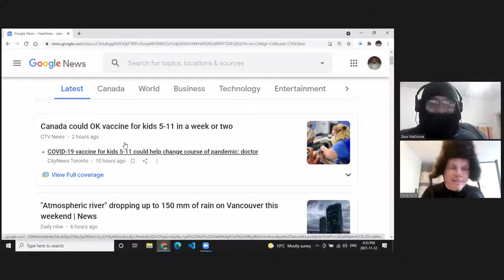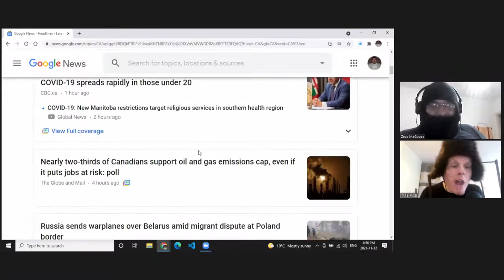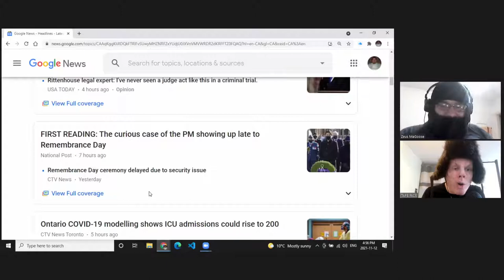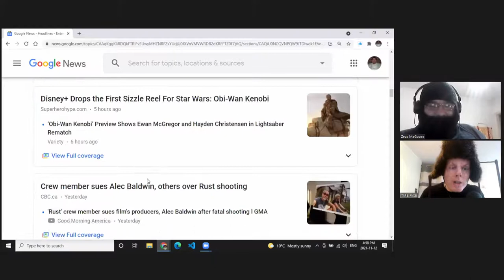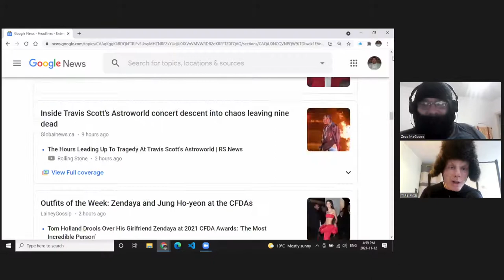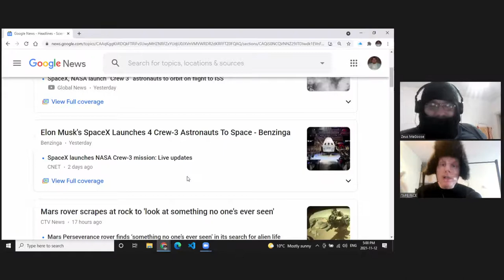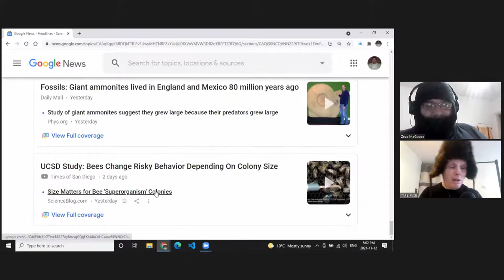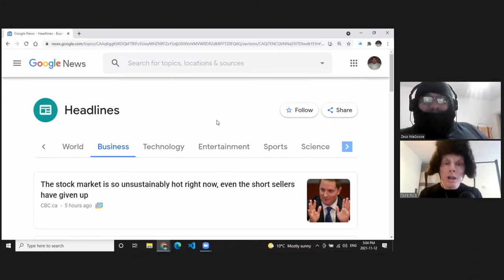DRAKE did WHAT after ASTROWRLD tragedy?! 🤯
In this episode, we talk about Drake partying at the strip club after 9 people died at him and Travis Scott's Astroworld concert, Grand Theft Auto Remakes looking like trash, Justin Trudeau being late for Remembrance Day, Space X, vaccines for kids, and Alec Baldwin's prop gun killing someone.